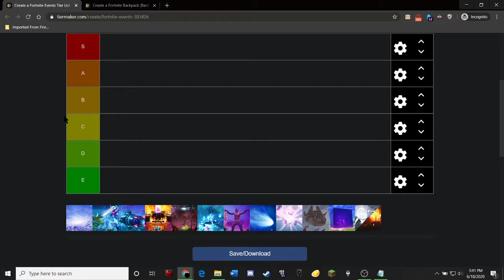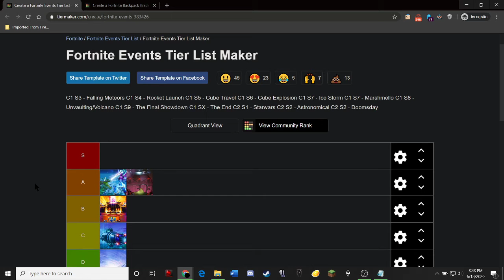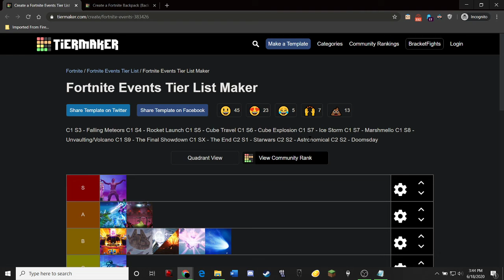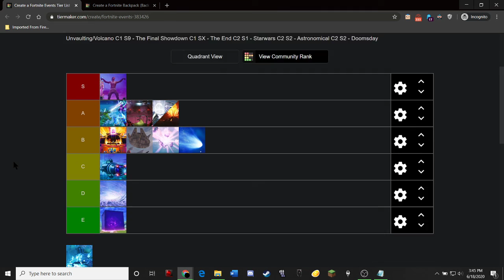Noob Ranks Every Fortnite Event! fortnite tierlist battlepass Subs Likes Comments help out :) TY!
Let me know what you think! Subs Likes Comments all that weird stuff appreciated :)TY
Noob Ranks Every Fortnite Event!